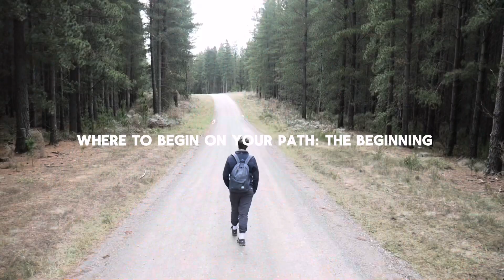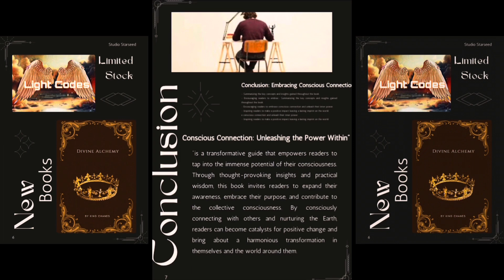Alchemy Within: Embracing Our Divine Right - Where to Begin on Your Path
Title: “Alchemy Within: Embracing Our Divine Right - Where to Begin on Your Path: The Beginning allforone oneforall alchemist KingChanesprod DivineAlchemy ConsciousConnection 9DCouncil PowerWithin NewEpisode BookRelease”